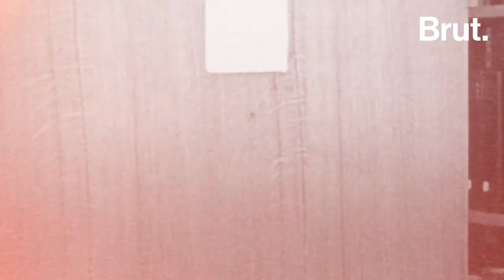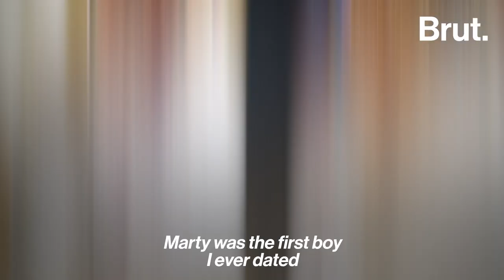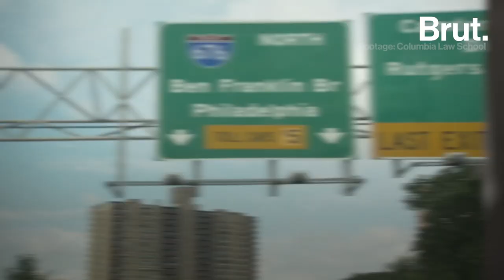The Life of Ruth Bader Ginsburg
Fierce feminist, civil rights icon, and trailblazer for women's rights, Ruth Bader Ginsburg died two years ago on this day. This is the story of the Notorious RBG.